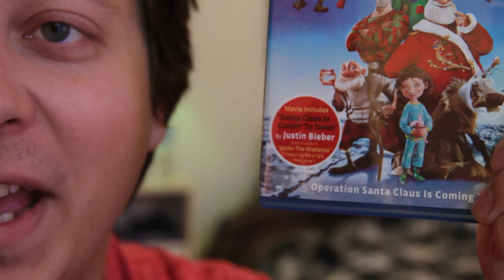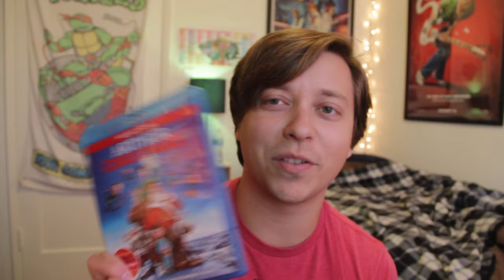Arthur Christmas review! Vlogmas!